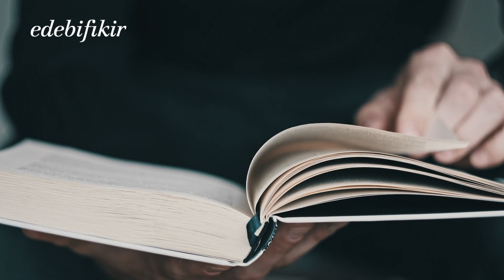Ah Gitti Güzelim Gömlek - Bahadır Dadak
AH GİTTİ GÜZELİM GÖMLEK

bırak bunları
küf tutmuş ekmeği
bu kirli esvapları
diğer herkes gibi
sana da haksızlık yapıldı
başka her şeye tahammülün var hayatta
yeter ki iste, kazanabilirsin
bir mağlubiyet bırakmadan arkanda
işte bak, parayla satılıyor fesleğen
ve asansörle iniyor psikolog
çocukluğun zemin katlarına

öptüğü her kadını kurbağaya çeviriyor
annesinden terlikleriyle doğan o kadın
genç bir prensle evliymiş oysa
iki tarafta masum
iki tarafta mücrim
iki tarafta suçluyor birbirini
delireceğim möge abla

insanlar zor
hayat çok kolay aslında
neyi çözdüklerini sor bakalım
sudoku çözen ihtiyarların
bağcıklarından başka

satın alma sevgiyi
sahiplen
şartlar ne olursa olsun
gülümse hayata
jean de la fontaine’in
fondötenden farkını
öğrendiğin gibi
benimle yaşamayı da öğrenmelisin

aslına bakarsan
seni kırmak istemiştim
aman tanrım gerçekten bir delisin
hele bunlara, hele bunlara
sakın yaklaşma
biliyorum çok güzeller ama
sen bir karacoğlan değilsin

hayvanseverleri tut, hayvanları bırak
gül teninde solan hatırım için
23 yılın üçte biri
ve intihar kelimesi
yaşamak humması bu tutulduğun
adım gibi biliyorum
üşüyorsun
öyle daraldı ki içinde ruhun
sünnnnnnnnnnnnnnndürdün derini
bir tabuta sığarken cümle eşya
seneye de giyer misin kendini?

Sevgilim
bu hafta adaya veda eden isim
yalnızca sen değilsin
hepimiz inanmak istiyoruz aslında
bir kıtanın
bir adam tarafından keşfinin
mümkün olduğuna

bırak bunları
uygulamayı indir alışverişe başla
sakın ellerimi bırakma
yeterince tekrarlarsan kendini
mitolojik bir kahramana dönüşebilirsin
karekodunu okutmak kalıyor geriye
bir türlü çıkmayan doğum lekesinin

(Bahadır Dadak)